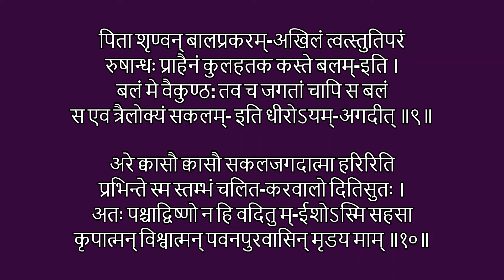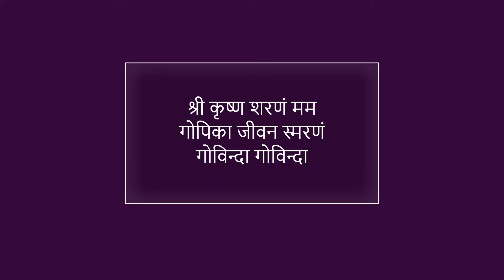Narayaneeyam Dasakam 24-Story of Prahlada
The story of Prahalada, the son of Hiranya Kasipu begins in this Dasaka.